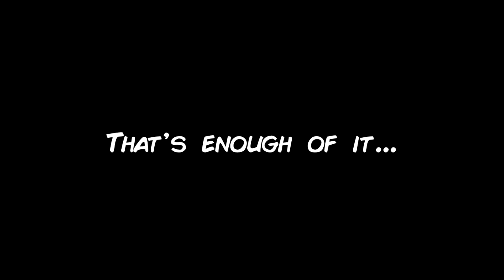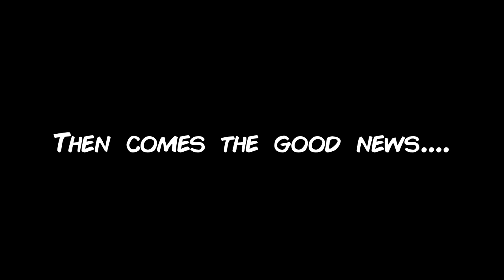Why I Attempted Suicide | Dream Principle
The circle you keep by your side determines your mental state. Enjoy the joyful moments you have left and let's forgive anna university.